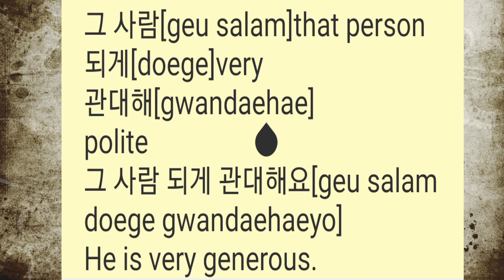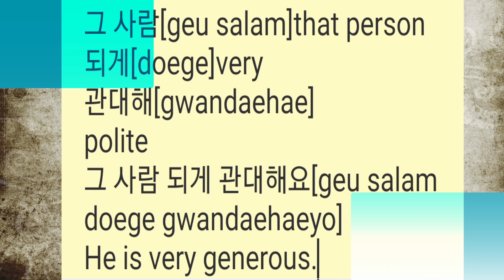뭐라고 Short Useful Korean Sentences For Beginners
Let's learn korean with Aldalinguo

뭐라고??
What??

자주만나
Let's get together often.

그 사람 되게 관대해
He is very generous.

길 찾을 수 있어?
Can you find the way?